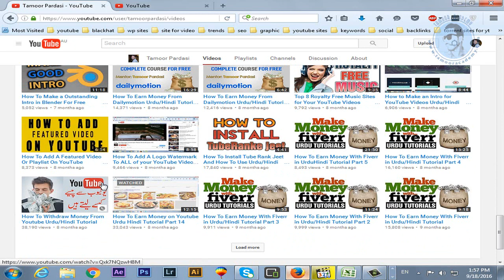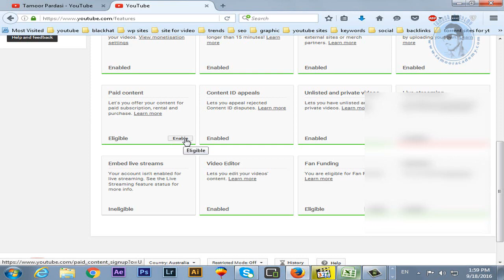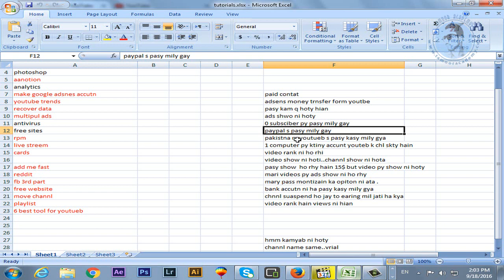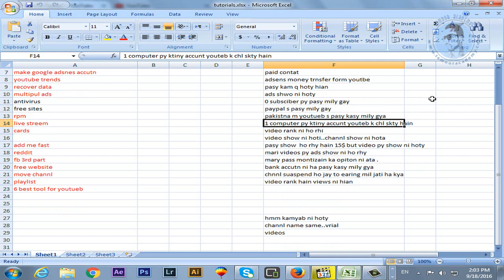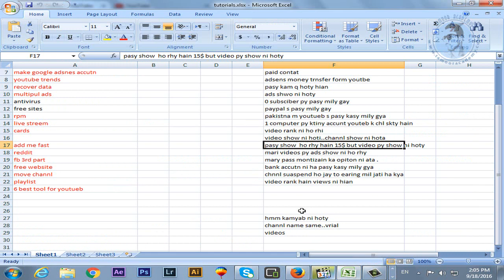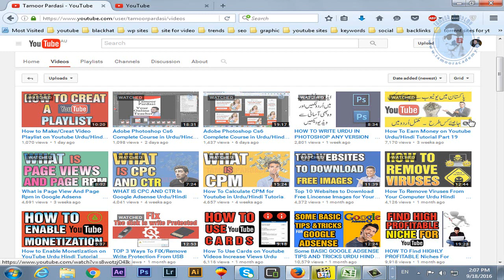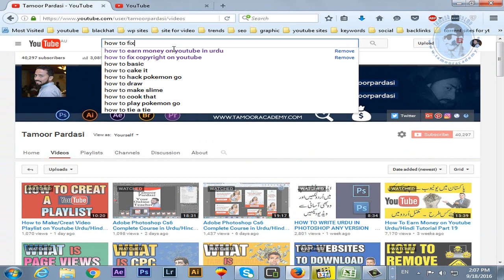How To Make Money on Youtube Question Answers Urdu/Hindi Tutorial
Hi Friends!! In here with this new video tutorial ofHow To Make Money on Youtube Question Answers. In this videos tutorial I will tell you about Youtube Problems.

what is paid content?

YouTube paid content is video or channel content that was only paying customers can see. A video that is paid is a video that users pay a rental or purchase fee to see the video. The funded station is a channel that users pay a monthly or annual subscription fee to see its videos.

Adsense money transfer date?
Adsense mostly finalize your earning on 12th of every month, but you can withdraw your payments on 20 to 22 of every single month.

Earning updates in the dashboard:

You can't see actual earnings in your dashboard immediately. You have to wait for two days to see earned amount in your dashboard for every single video you uploaded to your channel.

you can't see you are made $$$  in extensions on youtube.
If you are using extensions on your youtube channel, you can't see your actual earned amount of your channel, because some extensions are not working in real-time.

how many accounts you can create from 1 IP address/ per computer
Unlimited accounts

can I get earnings from suspended channels
yes, you can withdraw your earnings from a suspended youtube channel.